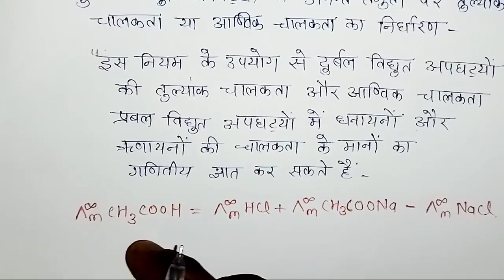कोलराउश का नियम | kolraus ka niyam | kolraus ka niyam chemistry in hindi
Free PDF Notes 👇 join telegram

2023 New Batch Start 👉👉👉👉 Class 12th

Hello, student es vdo mein mainen aapko koraus ka niyam aur uske anupryog ko bataya hu, so aasha karta hu aapko vdo pasand aaya hoga.

Quiere solved:-
kolraus ka niyam
kolraus ka niyam chemistry in hindi
kolraus ka niyam chemistry
kolraus ka niyam chemistry Amit sir kohlrausch ka niyam ka anuprayog
kolraus ka niyam in hindi
kolraus ka niyam chemistry in hindi class 12 kolraus ka niyam in english
kolaras ka niyam
kolaras ka niyam kya hai iske do anuprayog likhiye
कोलराउश का नियम क्या है
कोलराउश का नियम बताइए
कोलराउश नियम क्या है
kohlraush ka niyam